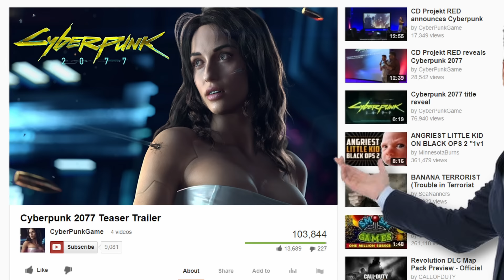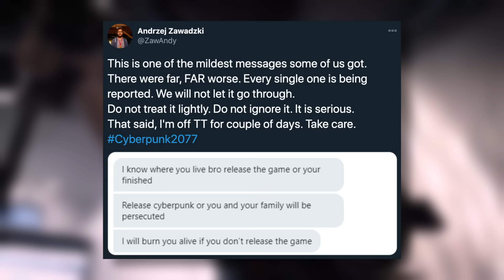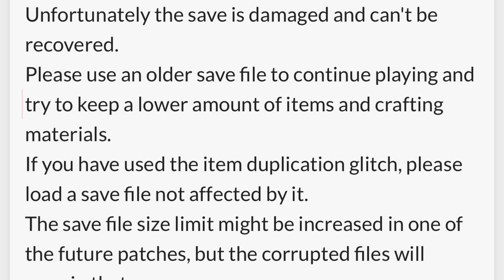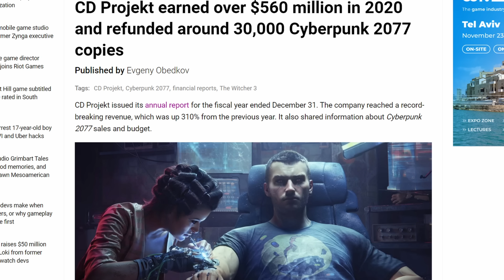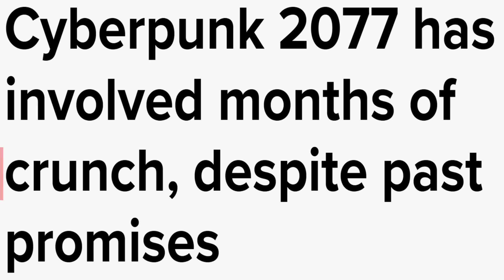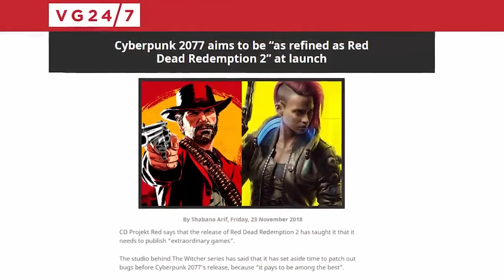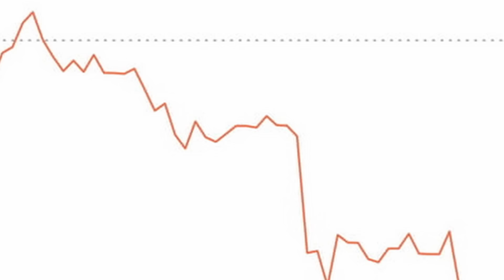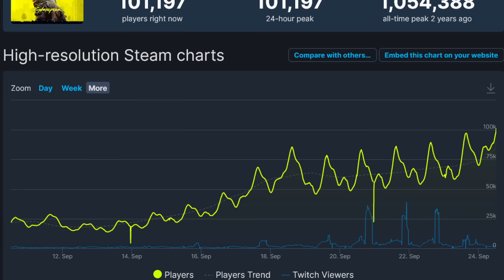Der Fall und Aufstieg von Cyberpunk 2077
Nach diesem Video erstmal ein paar Spiele pre-ordern, ich mein... was kann da schon schiefgehen?

Danke an Crowbcat für die Stelle aus seinem Video!